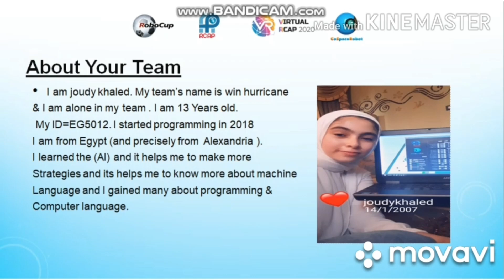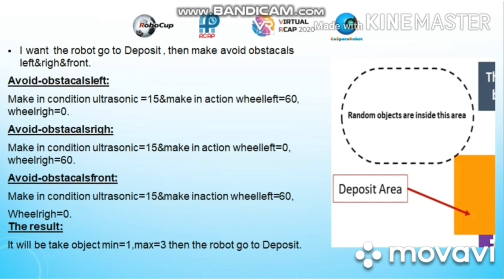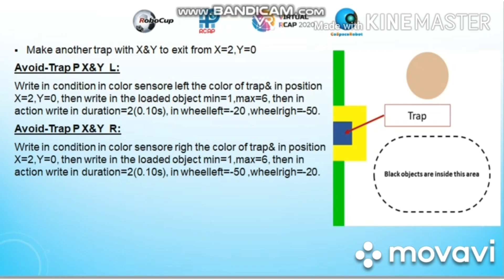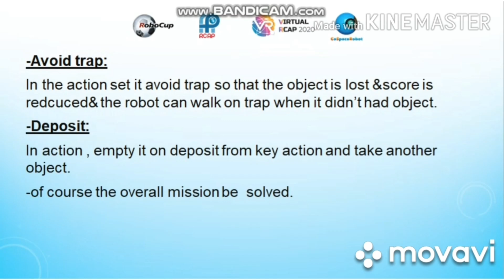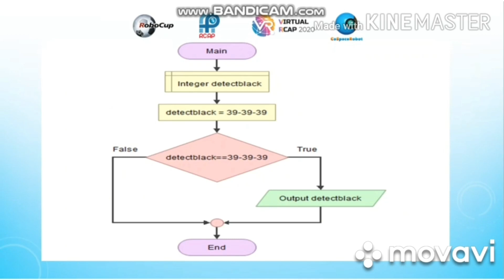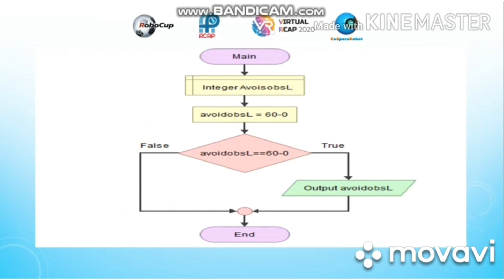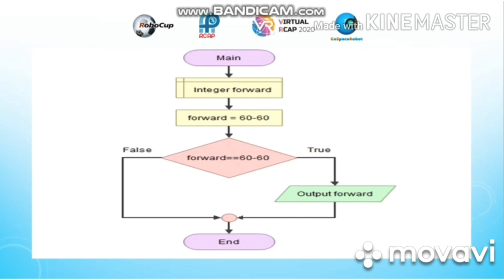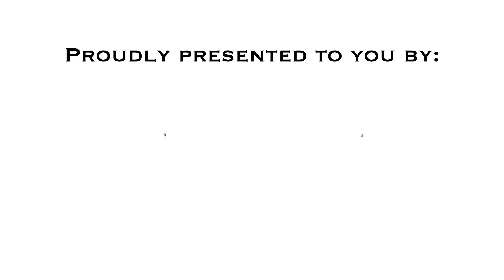R20.3.18 - EG5012 (Egypt Region) - Finalist Presentation - RCAP CoSpace Rescue FirstSteps U19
Team: EG5012
Region: Egypt
Category: RCAP CoSpace Rescue, FirstSteps U19

𝗣𝗲𝗼𝗽𝗹𝗲’𝘀 𝗖𝗵𝗼𝗶𝗰𝗲: in recognition of Sharing Video with 𝙈𝙤𝙨𝙩 𝙇𝙞𝙠𝙚𝙨
𝗘𝗱𝘂𝗰𝗮𝘁𝗶𝗼𝗻𝗮𝗹 𝗩𝗮𝗹𝘂𝗲: in recognition of Sharing Video with 𝙃𝙞𝙜𝙝𝙚𝙨𝙩 𝙒𝙖𝙩𝙘𝙝 𝙏𝙞𝙢𝙚
𝗖𝗼𝗺𝗺𝘂𝗻𝗶𝘁𝘆 𝗔𝘄𝗮𝗿𝗲𝗻𝗲𝘀𝘀: in recognition of Sharing Video with 𝙈𝙤𝙨𝙩 𝙎𝙝𝙖𝙧𝙚𝙨